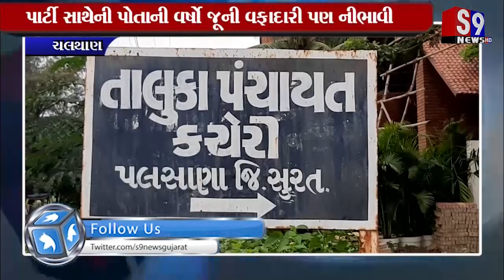ચલથાણ : ભાજપ મોવળી મડરની ટીકીટ રૂપી ભેટ સન્માન સાથે જતી કરી